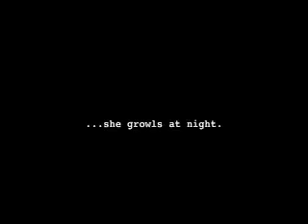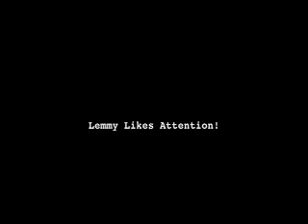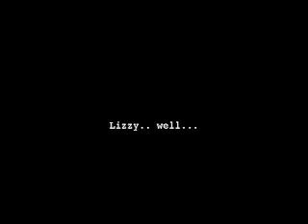Meet the cats 2 - now with more growl